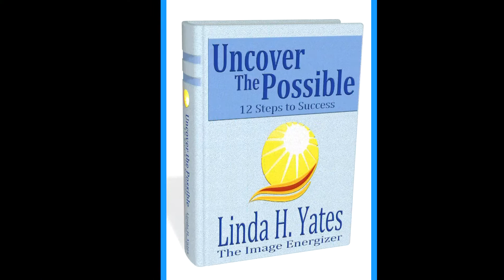How to outline a speech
Do you feel stuck every time you get ready to write a speech? What do you do when your boss or professor assigns you a presentation? In this week's success tip learn how Linda outlines every speech or presentation.

Sign up for more image and success tips – Have a wonderful day!

Linda H. Yates – The Image Energizer is a highly-sought Keynote Speaker, Executive Coach and Corporate Trainer. She has produced over 250 educational seminars on helping individuals and businesses uncover, realize and accomplish their goals. Host of The Executive Edge podcast and author of Beyond the Clothes and the audio course and workbook 6 Steps to ENERGIZE Your Personal Brand, Linda Yates believes that NOTHING is Impossible!